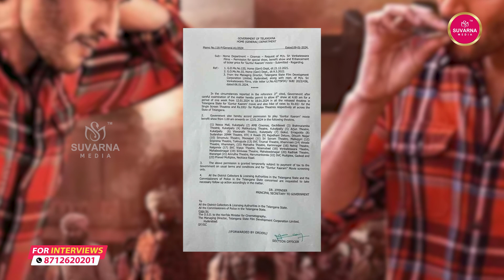గుంటూరు కారం మూవీ టికెట్ ధర పెంపునకు అనుమతులను జారీ చేసిన తెలంగాణ ప్రభుత్వం | Guntur Karam Movie